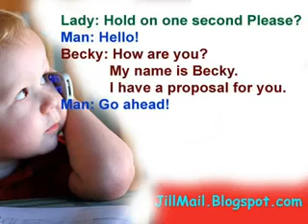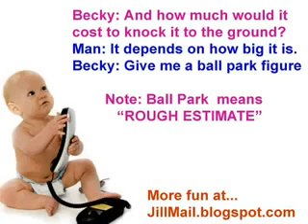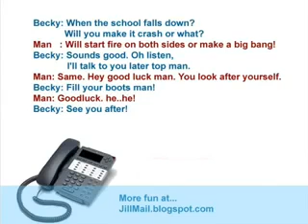Demolition enquiry!!!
This girl make me laugh all night ;)